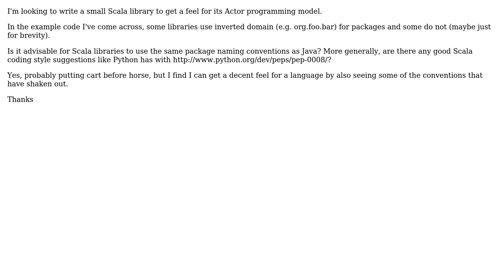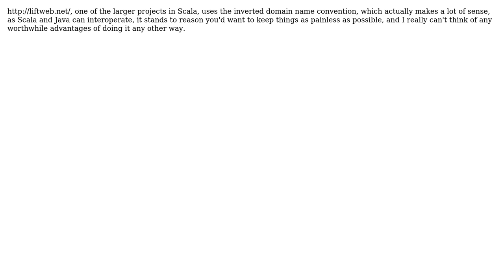Do Scala libraries follow the same inverted domain convention for naming packages as Java?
With thanks & praise to God, and with thanks to the many people who have made this project possible! | Content (except music & images) licensed under CC BY-SA | Music | Images & others | With thanks to user Saem user Joe Holloway user Daniel Spiewak and the Stack Exchange Network Trademarks are property of their respective owners. You are responsible for your own actions.